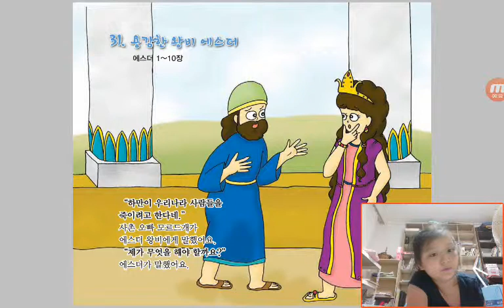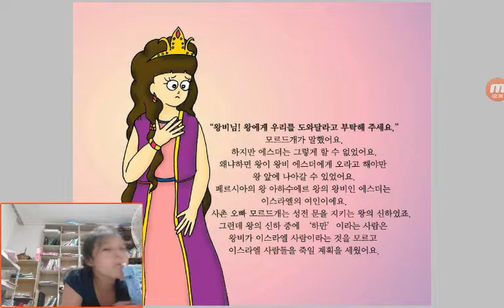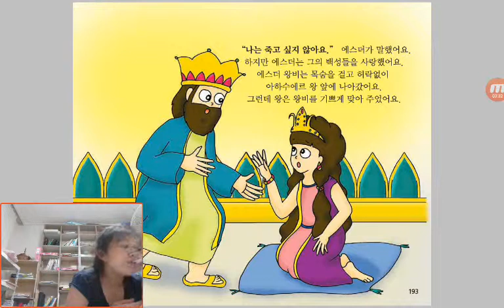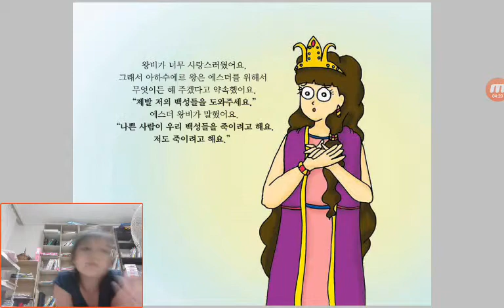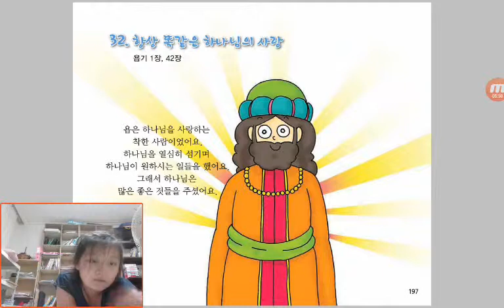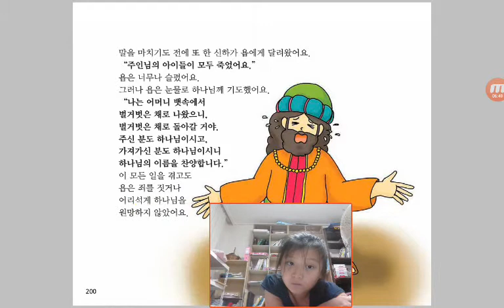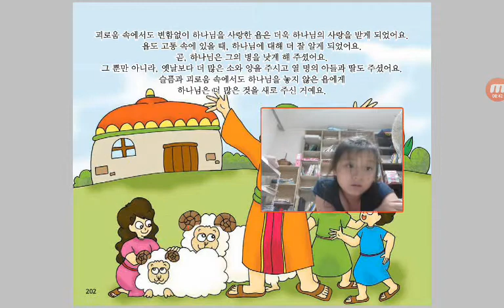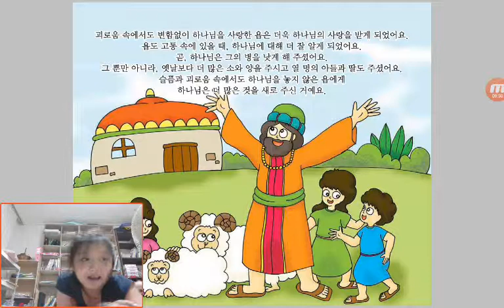‹Kids›Grace：성경이야기 Wonderful Bible Story‹원더풀스토리›– 20170810 201038